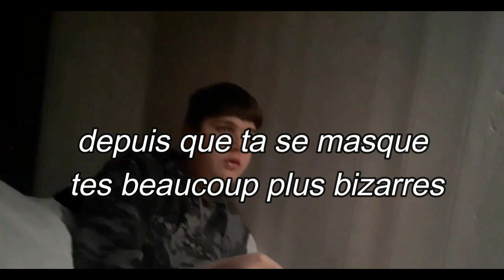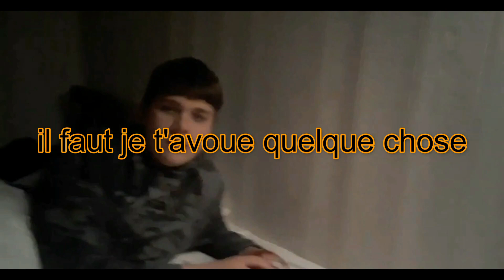[PRANK] JE ME FAIS PASSER POUR UN CLOWN TUEUR !!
Wsh la familya,

Je vous propose 1 à 2 vidéo par semaine selon mes disponibilité, cela peut changer 📢

____________RESEAUX SOCIAUX ____________

____________AUTRES INFOS___________

📩Mail pro :
🎮PSN : WatexTVYTB
⏳Épic : YouTube Watex TV

____________FUTUR VIDÉO____________

- 👺Urbex
- 🤯IRL
- 🎥VLOG
- 😌Challenge
- 🎮Jeux vidéo
-🍔Dégustation
- 📀Musique
Et de nombreuses autre vidéos…

____________SETUP_____________

📽 Caméra : Logitech c922
🎙Micro : SM7B
🖱Souris : Logitech 402
🖥Écran PC : AOC (incurvé)
⌨️Clavier : Aukey
📟Tour de PC : Mégaport
Je vais bientôt prendre une deuxième tour de pc.

Si tu veux continuer à me suivre et avoir d’autres vidéos, clique sur le lien ci-dessous :